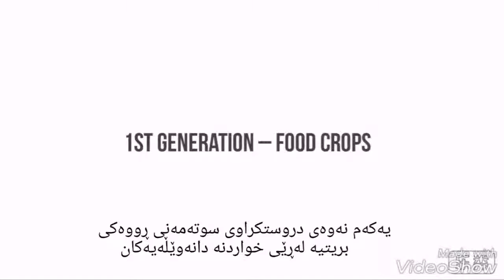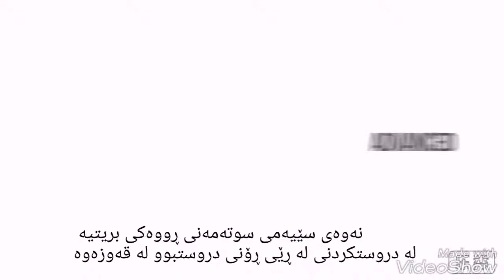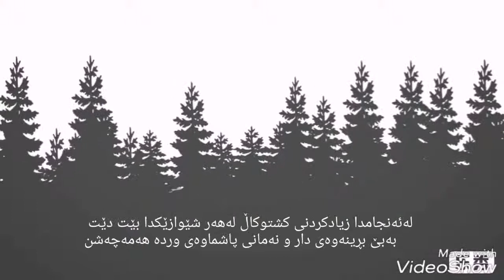What is a biofuel ? سوتەمەنی ڕووەکی چیە ؟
لەم ڤیدۆیەدا باسی لە سوتەمەنی ڕوۆەکی کراوە کە چیە و چۆن دروست دەکرێت و چەند جۆری هەیە  کراوە.

بەژێرنووسی کوردی